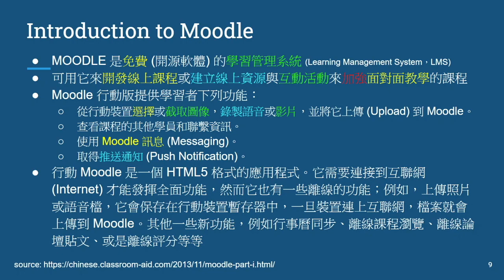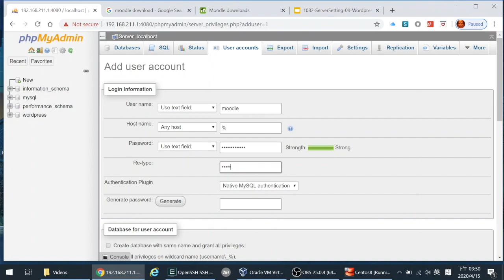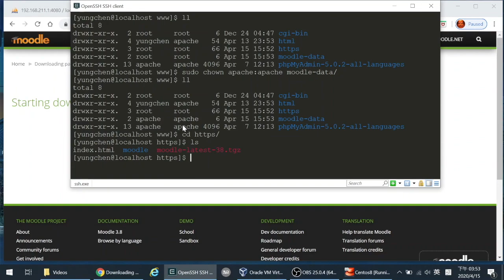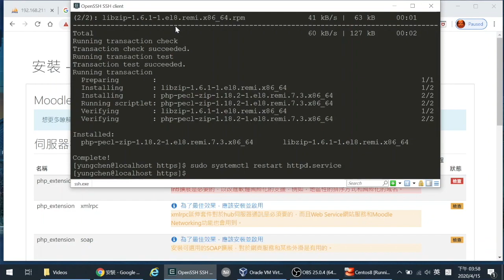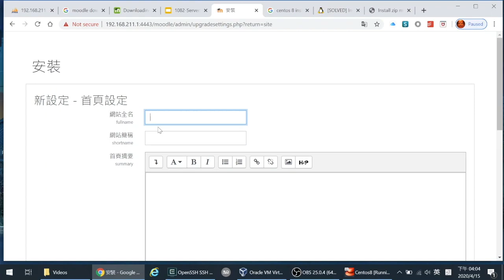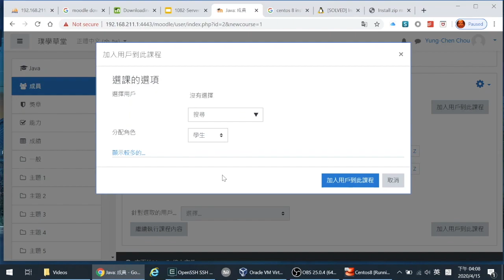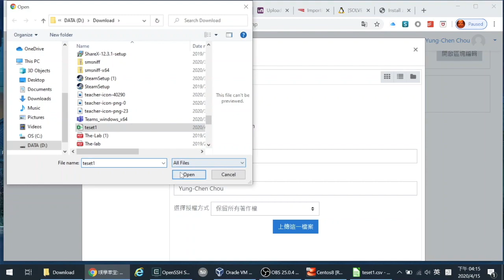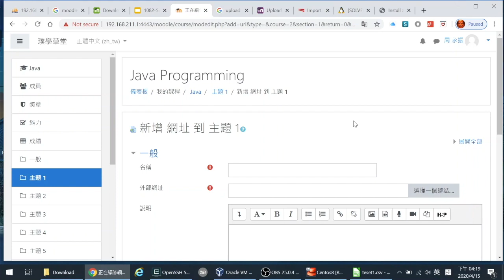13 伺服器建置與管理--Moodle 架設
本影片主要介紹然後安裝 Moodle 系統。
Moodle 是輔助教學非常好用的系統有興趣的人不妨裝一個來玩玩看